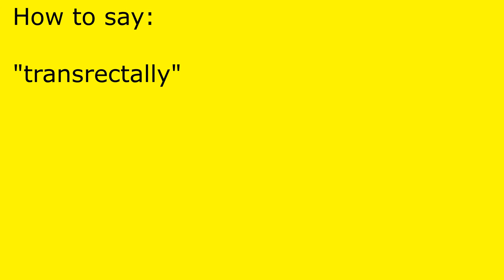How to pronounce transrectally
transrectally pronunciation.